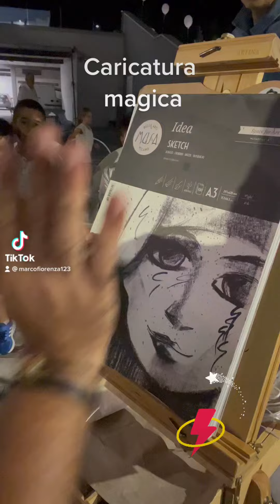Caricatura magica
Caricatura magica nella notte bianca